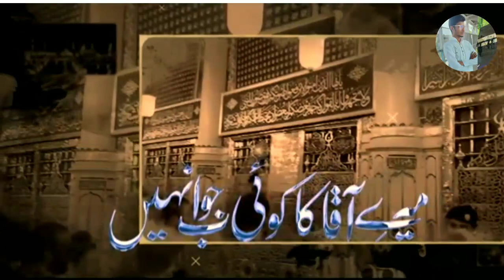Zain Ul Abdeen Jalali - Hafiz Athar Jalali - Mere Aqa ka Koi Jawab Nahi - Beautiful Naat 2023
Beautiful Naat

Mere Aqa ka koi Jawab nahi Mere Moula Ka Koi jawab Nahi

Arist: Qari Zain Ul Abdeen Jalali & Hafiz Athar Jalali

Poet: Tabish Rehan (India) Video: Best Collection

Director: Muhammad Sujela's
mere aqa ka koi jawab

mere aaqa ka koi jawab nahi tabish rehan

mere aaqa ka koi jawab nahi naat

71

mere aaqa ka koi jawab nahi mere

maula ka koi jawab nahi naat

mere aaqa ka koi jawab nahi mere aaqa lajawab mere maula lajawab

mere aaqa ka koi jawab nahi azam iqbal